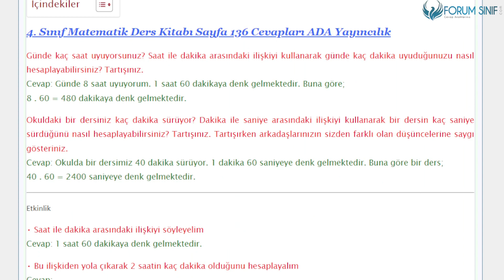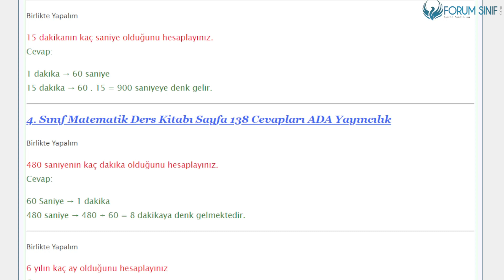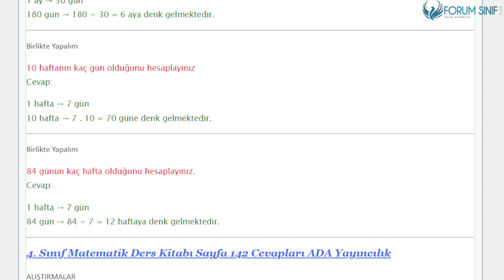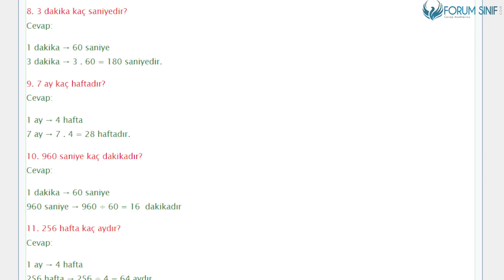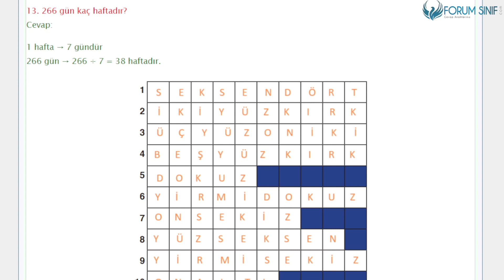4. Sınıf Matematik Ders Kitabı 136-137-138-139-140-141-142. Sayfa Cevapları ADA Yayıncılık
4. Sınıf Matematik Ders Kitabı 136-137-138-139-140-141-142. Sayfa Cevapları ADA Yayıncılık